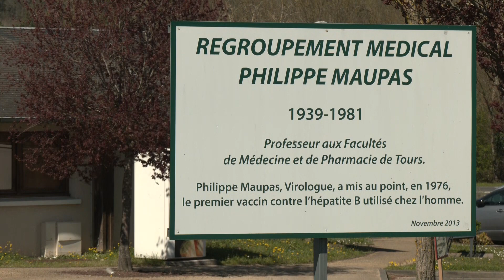TV Tours - Installation médecin généraliste à St Georges sur Cher, Loir-et-Cher.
Interviewé par TV Tours, le docteur Clément B. évoque son installation en Maison de santé pluridisciplinaire dans la Vallée du Cher, ainsi que l'accompagnement professionnel et personnel qu'il a reçu par l'intermédiaire de Be LC.